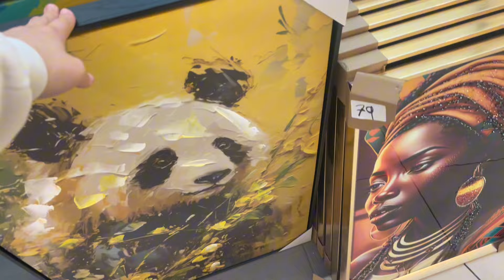ИЗРАИЛЬ 🇮🇱 / НА ЛЮБИМОМ МЕСТЕ/ ПУРИМ В ИЕРУСАЛИМЕ 👑